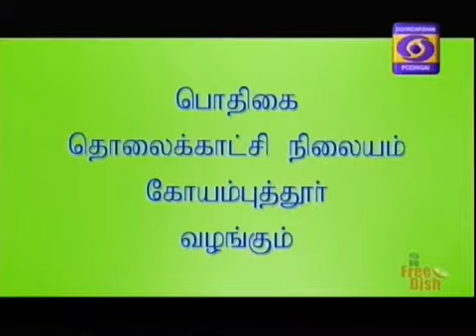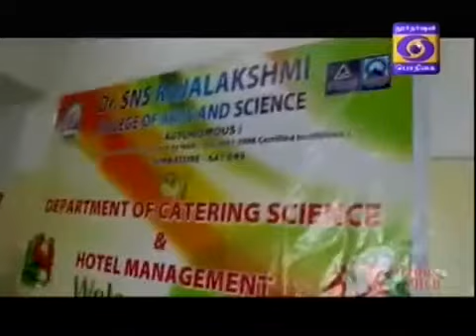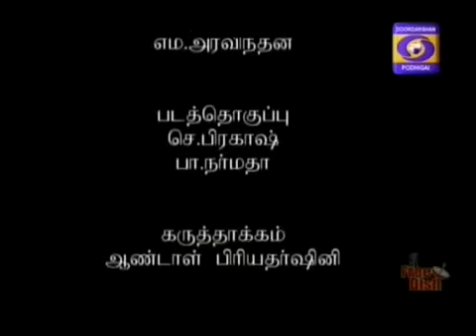DDK CBE Sappide vanga